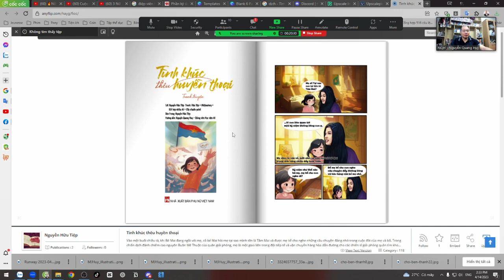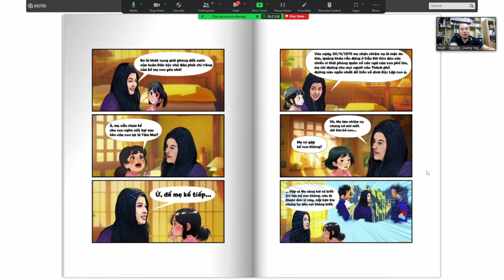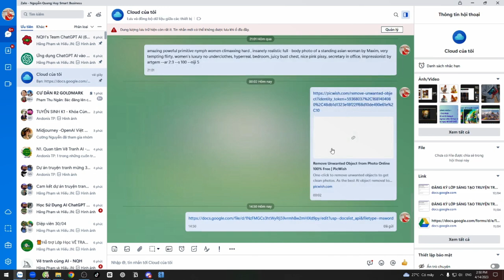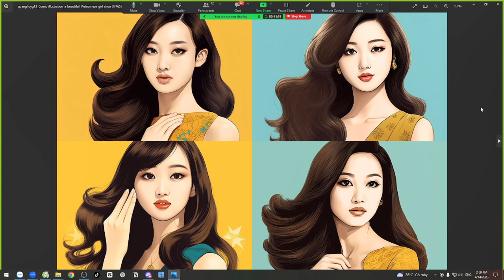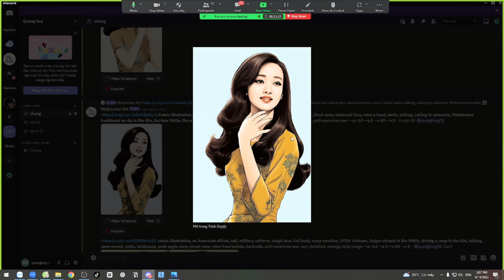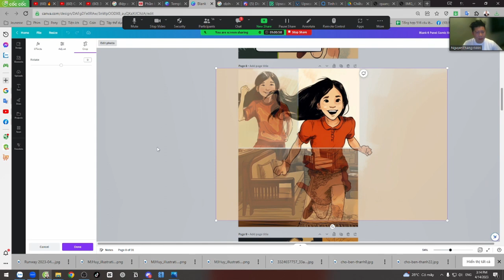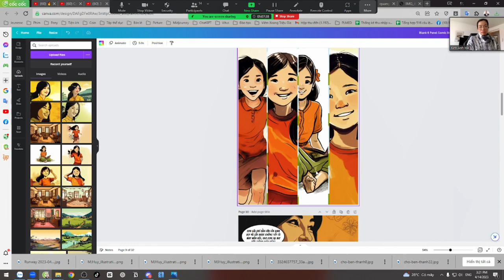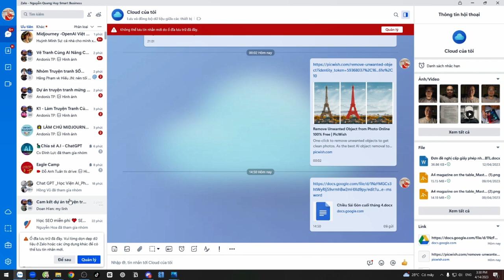Họp buổi 4 Dự án vẽ truyện tranh mừng 30.4 - Nguyễn Quang Huy